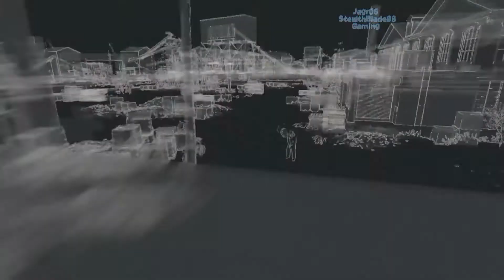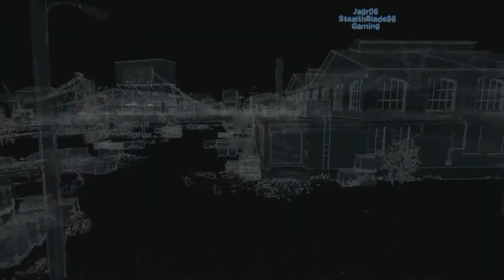StealthBlade Plays Watchdogs 1 pt23: Sloppy Ambush and Bedbug Blackmailed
• Man i should have done this ambush better with Proximity Explosives

Welcome to my walkthrough / playthrough / lets play of watch dogs 1 gold edition. I know next to nothing about the game other than you can hack stuff and i wanted to try it out.
I hope these videos are entertaining to anyone who watches them and hope other people loved the game like I do because i'm enjoying this game alot :)